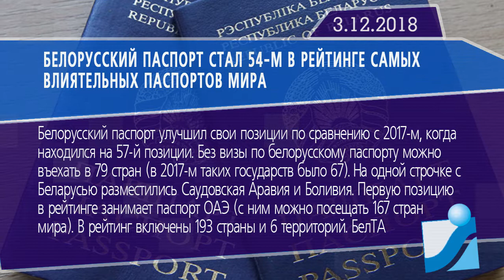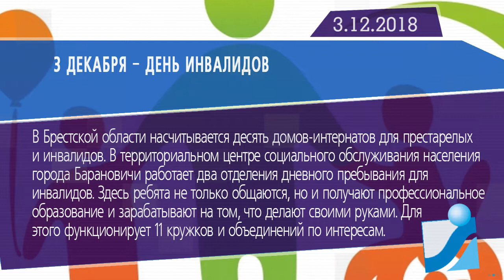Новостная лента Телеканала Интекс 03.12.18.